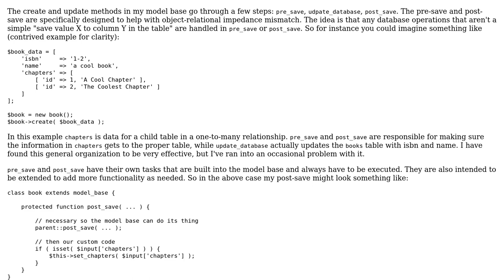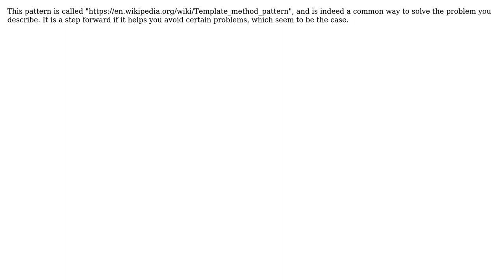Splitting up method in base class to avoid errors if developer forgets to call parent: a good idea?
Software Engineering: Splitting up method in base class to avoid errors if developer forgets to call parent: a good idea?

With thanks & praise to God, and with thanks to the many people who have made this project possible! | Content (except music & images) licensed under CC BY-SA | Music | Images & others | With thanks to user JacquesB user Conor Mancone and the Stack Exchange Network Trademarks are property of their respective owners. You are responsible for your own actions.